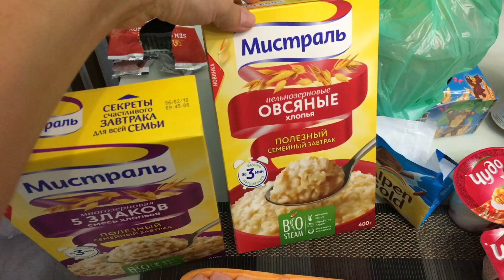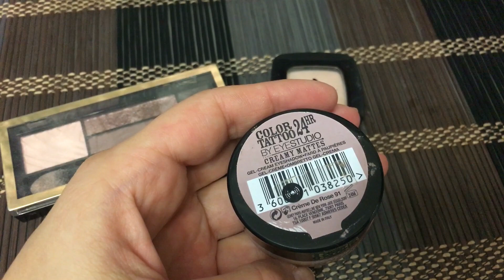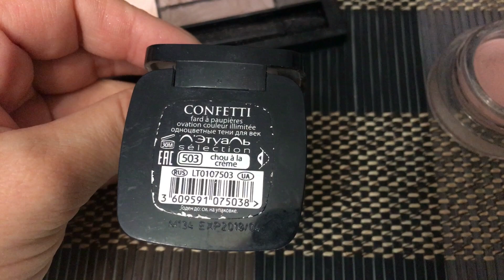Покупка продуктов/Моя декоративная косметика Benefit,Maybelline,Clarins,Maxfactor и др;))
Выбираем качество 1080 HD
Инстаграм: reginaizm активная ссылка в профиле моего канала